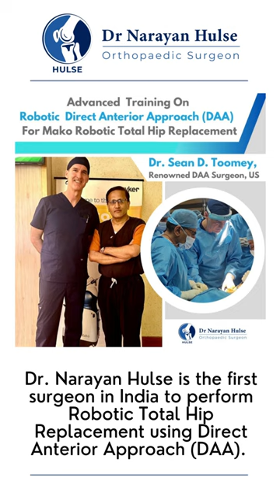Advanced Training On Robotic Direct Anterior Approach DAA For Mako Robotic Total Hip Replacement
Initial training on Direct Anterior Approach (DAA) in Robotic Total Hip Replacement from Portsmouth, US, Dr. Narayan Hulse has undergone an Advanced Training On Robotic Direct Anterior Approach (DAA) For Mako Robotic Total Hip Replacement from Dr. Sean D Toomey MD, Seattle, US. Dr. Toomey is one of the pioneers in adopting DAA for THRs in the world.

It is significant to note that Dr. Narayan Hulse is the first surgeon in India to perform Robotic Total Hip Replacement using Direct Anterior Approach (DAA).

If you are suffering from joint pain or searching for partial or total Hip or Knee Replacement treatment with best doctor in city, then reach out and consult with Dr. Narayan Hulse, the Best Mako Robotic Joint Replacement Surgeon in Bangalore.